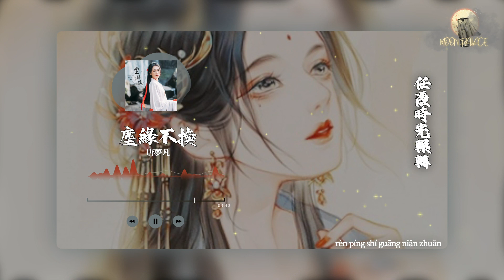唐夢凡 - 塵緣不換 |只想在你身旁 賞遍紅塵的月光 | [動態歌詞 Lyric Video]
《塵緣不換》歌詞影片

LYRICS
 任憑時光輾轉
擁緊你的歲月不愿再換
幸福開出甜蜜偏方
愛在故事里圓滿
只想在你身旁
賞遍紅塵的月光
逐長夜漫漫
于時過境遷 煙火流年里
游蕩
花葉映襯繡蝶翩飛
眉眼笑彎一池春水
夢從天而墜 你鉤住心扉
兩情一悅纏綿入味
云雨飄散千絲萬蕊
臉頰羞紅幾抹相隨
花花江湖中 牽馬走南北
與你老去也不悔
任憑時光輾轉
愛在故事里圓滿
只想在你身旁
賞遍紅塵的月光
逐長夜漫漫
游蕩
與你老去也不悔
任憑時光輾轉
愛在故事里圓滿
只想在你身旁
賞遍紅塵的月光
逐長夜漫漫
游蕩
任憑時光輾轉
愛在故事里圓滿
只想在你身旁
賞遍紅塵的月光
逐長夜漫漫
游蕩
Video Production Moon Palace
背景圖來源